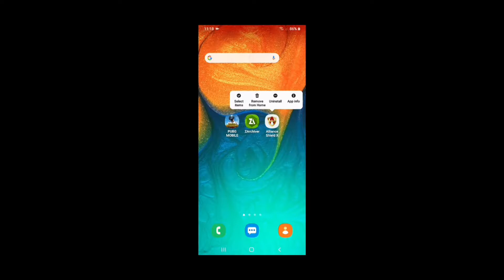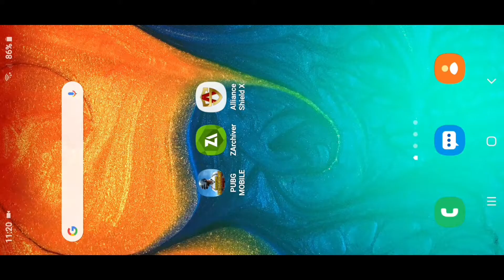HOW TO UNLOCK POTATO GRAPHIC ON samsung a30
HOW TO UNLOCK POTATO GRAPHIC ON samsung a30how to off gos lag fix in samsung a30

||NAME:SHANTO||
||DEVICE:SAMSUNG A30 (SMOOTH+HIGH)||
||EARPHINE:DM9||
||EDIT:KINMASTER PRO||
||PLAYER TYPE:4 FNGER + FULL GYRO ASSULTER||

pubg mobile lite, pubg mobile new update, pubg mobile
hack, pubg mobile gameplaypubg mobile lite, pubg mobile
new update, pubg mobile solo vs squad tips, pubg mobile
solo vs squad sanhok, pubg mobile solo vs squad world
record, pubg mobile solo vs squad tips and tricks, pubg
mobile solo vs squad montage, pubg mobile solo vs squad
how to play, pubg mobile solo vs squad awm, pubg mobile
solo vs squad asia server, pubg mobile lite solo vs squad
tips and tricks, btr zuxxy pubg mobile solo vs squad erangel,
close fight solo vs squad pubg mobile, pubg mobile solo vs
squad dynamo, solo vs squad pubg mobile emulator tips,
pubg mobile solo vs squad funny momentspubg mobile
bangla funny dubbing, pubg mobile control settings bangla,
pubg mobile emulator hack
bangla, pubg mobile funny moments bangla, pubg mobile
lite gameplay bangla, pubg mobile new update bangla, pubg
pro settings mobile bangla, pubg mobile sensitivity settings
bangla, pubg mobile live stream bangla, pubg mobile
settings tips bangla, pubg mobile lite update bangla,
3 finger claw pubg mobile bangla, 4 finger claw pubg mobile
banglapubg mobile athena gaming sensitivity, pubg mobile
athena settings,
athena gaming pubg mobile best moments, pubg mobile
biubiu vs athena, athena gaming best pubg mobile player,
athena pubg mobile control settings, rrq athena pubg mobile
Can I play PUBG for free?, Can PUBG run on 2gb RAM
Mobile?, Is PUBG a online game?, Is PUBG Lite better than
PUBG mobile?, Can I play PUBG with 2gb RAM?, Is PUBG a
dangerous game?, Is PUBG a dangerous game?, Can I play
PUBG Lite in 512mb RAM?, How much RAM is required for
PUBG mobile?, Who started PUBG?, Does PUBG Lite have